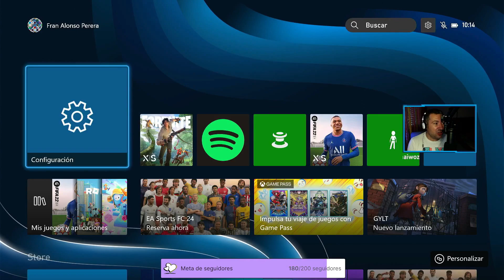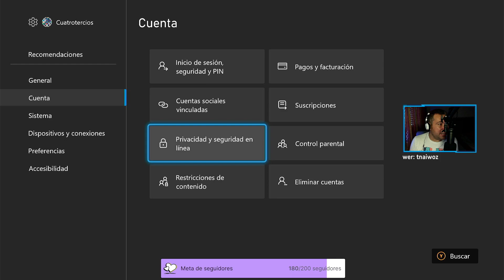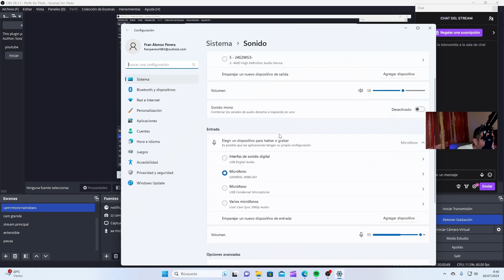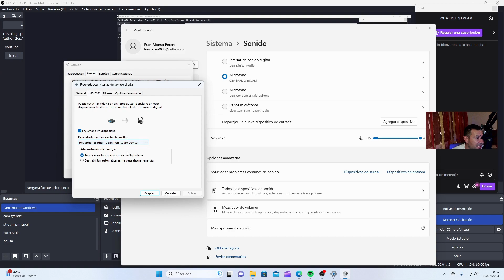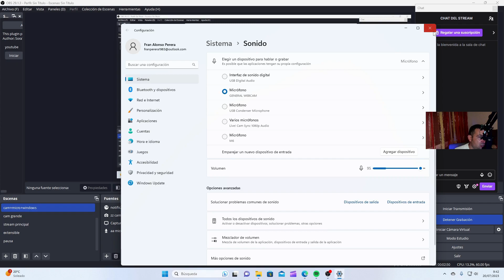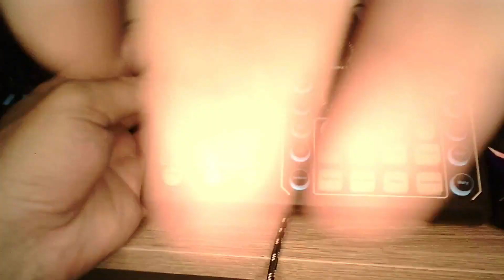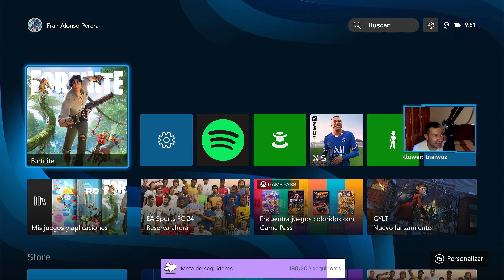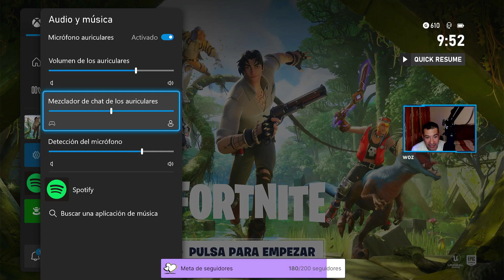TODO el CHAT de VOZ en mis DIRECTOS de XBOX series con OBS.La solución definitiva (también ps5)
Espero haberte ayudado!!!
Maravilloso chat link en amazon
mi mesa de mezclas barato

También puedes invitarnos a un Café a través del siguiente enlace:
o cuando tengas que comprar algo de Amazon hacerlo a traves de este enlace!!!
Gracias por pasar por el canal y nos vemos pronto!!

Para temas comerciales, colaboraciones, etc... puedes hacerlo a través de la siguiente dirección de correo electrónico.